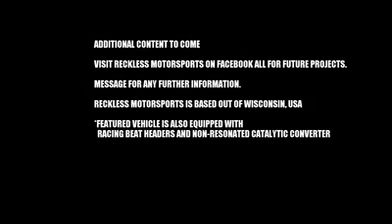Mazda RX-8 Reckless Motorsports 2.5" cat back paired with RB header and midpipe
First exhaust I ever made 1 of 2 videos

Reckless Motorsports 2.5" cat back exhaust non resonated
Paired with a Racing Beat header and midpipe.